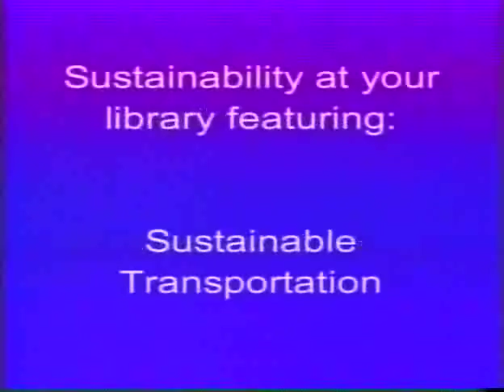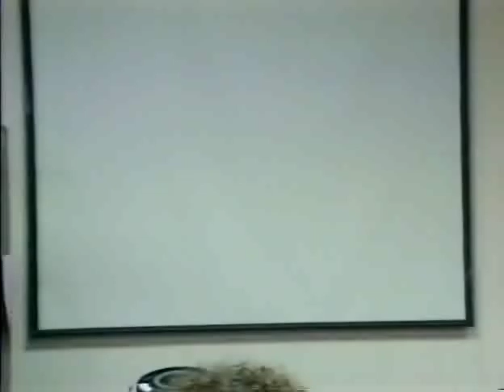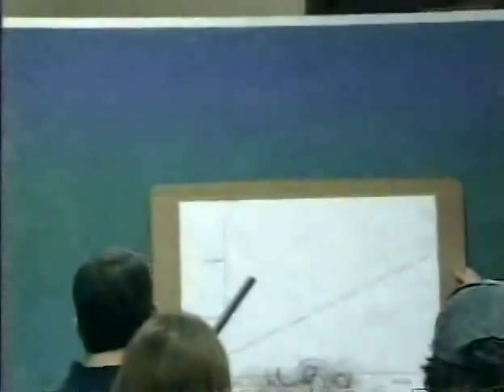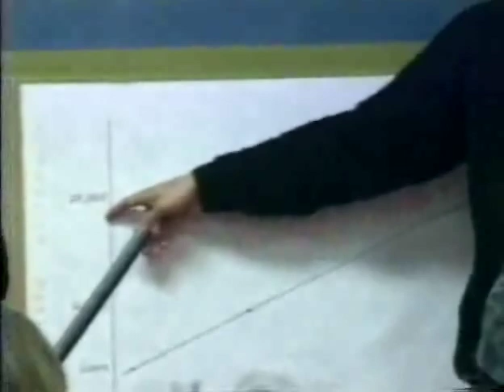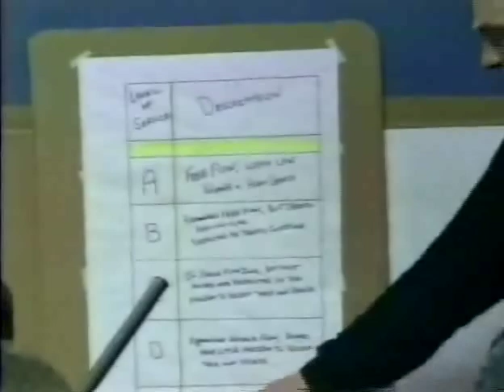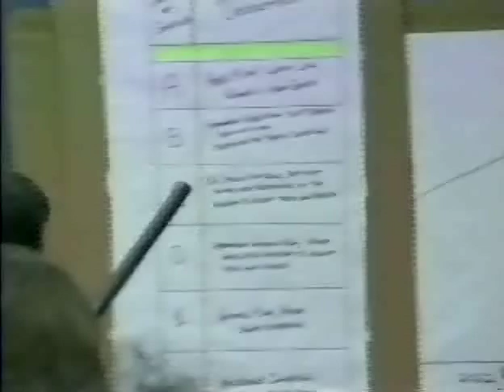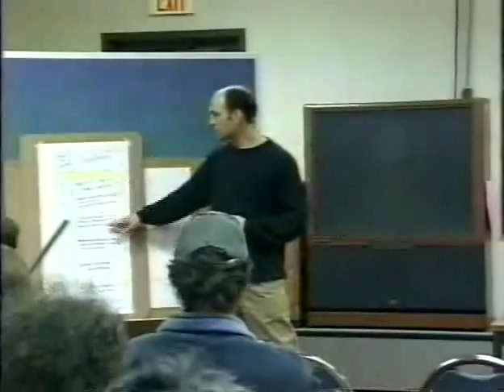Naked Starfish Music Video